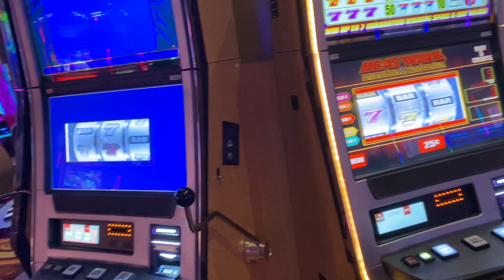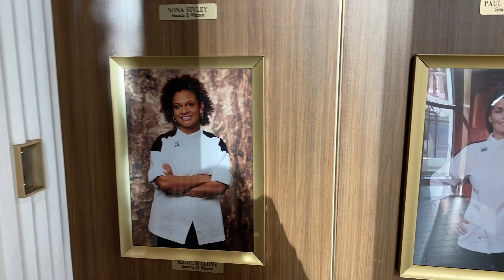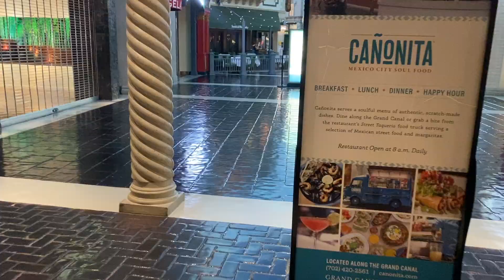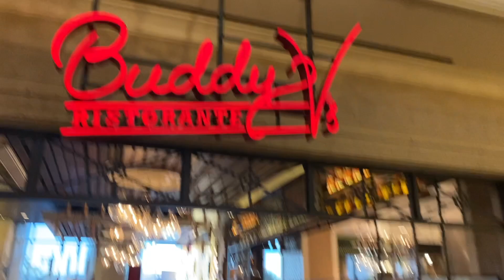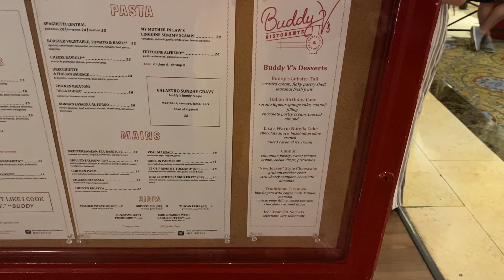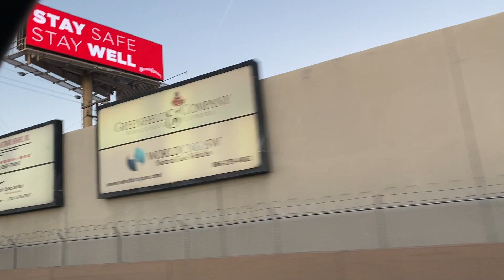Vegas Vlog || Hell's Kitchen, Carlo's Bakery, + The STRIP!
Hey guys!
I hope I got to show you guys a glimpse into what Las Vegas is like for those of you that have never been here, and I hope you enjoyed my review on Hell's Kitchen LOL Comment down below if you have any questions for me and don't forget to give this video a like!
Background Music!
Mentioned:
a b o u t m e:
-Gabi Burgin
-19
-Sophomore at The College of William and Mary
-Healthy lifestyle & wellness posts
-DMV x LVGS
Have an amazing day,
xoxo gbf